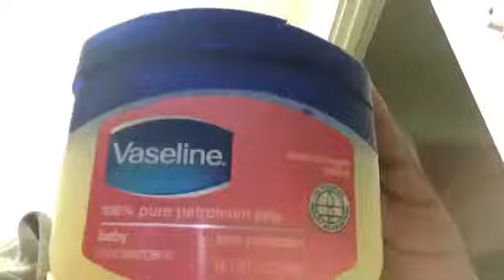Side Part slick back💋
More hair videos coming👀
Facts
Age:11
Grade:6th
Filming on: iPhone5s
Editors: PocketVideo& iMovie
SubCount:458
SubGoal: 475
To become part of the MayaMobb🤪